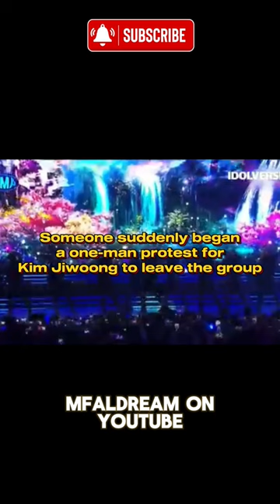Every Alleged Incident That Made “2024 Hanteo Music Awards” An Actual Sh*t Show